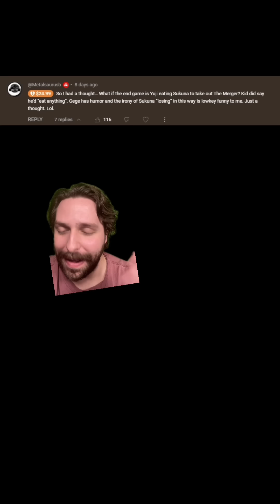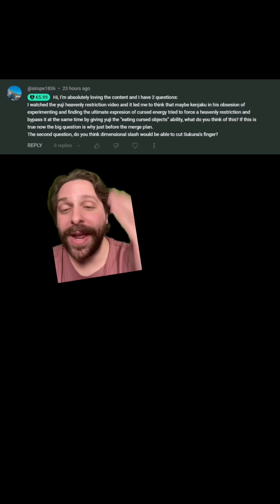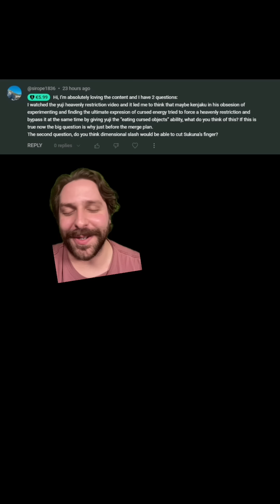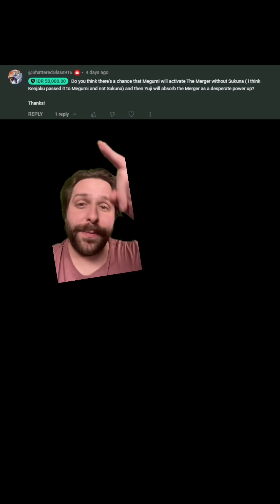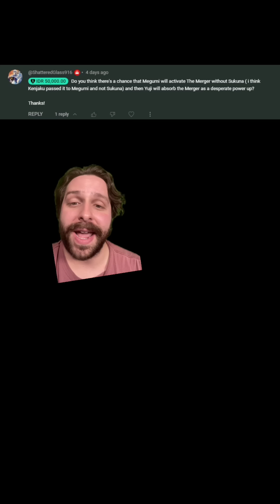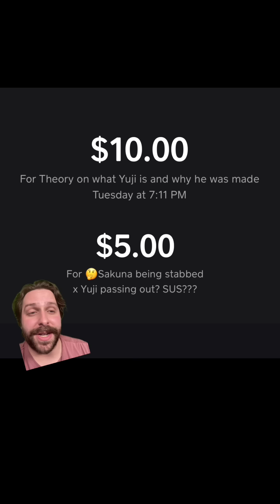JJK's Merger Explained | Jujutsu Kaisen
What is the merger in Jujutsu Kaisen and what is its purpose? Let's talk about it.